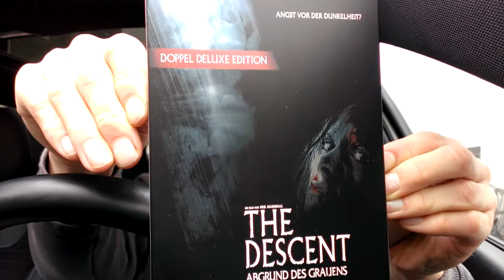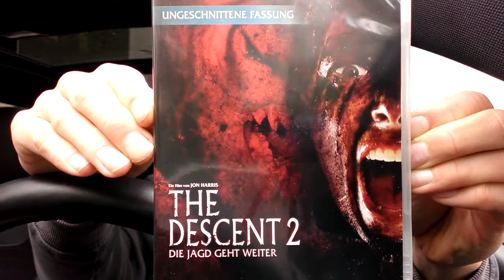386-Film | THE DESCENT Teil 1 + 2 | Spannend, harter Höhlen-Horror vom allerfeinsten. | Filmtipp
Die Filme The Descent Teil 1 und 2 sind wirklich top survival Höhlen-Horror vom feinsten und ein Fest für jeden Horrorfan. Hart, spannend und blutig geht es in beiden Teilen zu. Nichts für zartbesaitete. ;-)

Sprungmarken in diesem Video:

00:00 Einleitung zu Teil 1 und 2
02:06 The Descent Teil 1 - Daten + Fakten
05:55 Handlung
06:58 Spannender, blutiger Höhlen-Horror
08:28 Top Kameraarbeit + schöne Schreckmomente
10:55 Fazit + meine Bewertung zu Teil 1
13:10 The Descent Teil 2 - Daten + Fakten
15:54 Handlung
17:19 Wieder spannender und harter Horror
19:46 Kleiner Kritikpunt ist das Ende vom 2. Teil
21:01 Fazit + meine Bewertung zu Teil 2

Wer meine Videos etwas unterstützen möchte kann dies gerne tun. Ich würde mich sehr freuen, wenn der eine oder andere einmalig oder monatlich mit einem kleinen Beitrag meinen Kanal ein wenig fördert. Vielen Dank schon mal im voraus dafür!